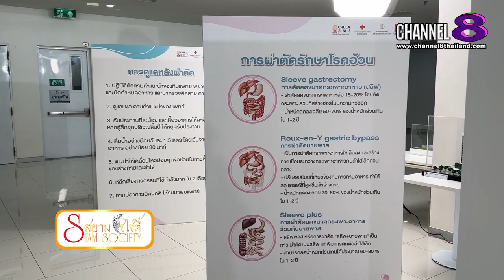Channel8Thailand : สยามโซไซตี้ 02-12-66